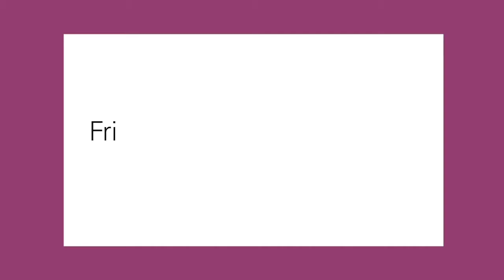Fridays with Fawn, Bryony Winn, SVP & Chief Strategy Officer at Anthem, Inc.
Join Fawn Lopez, publisher of Modern Healthcare, as she chats with Bryony Winn, Chief Strategy Officer, Anthem, Inc to discuss her life from Zimbabwe to Indiana. Working in healthcare throughout the world, hear how her global experiences influence her passion behind the inclusion of public health and social drivers into healthcare strategy and implementation.